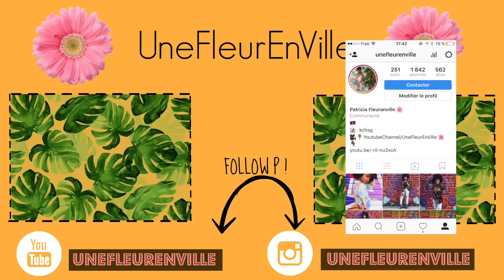Comment donner du volume à ses cheveux ? ⎮ Soin Avant Shampoing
⚠️‼️Activez les notifications ↑ au dessus en cliquant sur la cloche🔔 pour ne rien rater !

🌸 Snapchat 👻 👉🏾kchsg

Je vous présente enfin le pre poo qui m'a aidé a rendre mes cheveux volumineux.

La recette est très simple il vous faut de l'huile de palme et du henné neutre.

Vous pouvez trouver ses produits chez Aromazone.

☯️ PRODUITS MENTIONNÉS ☯️

Patricia Fleuranville